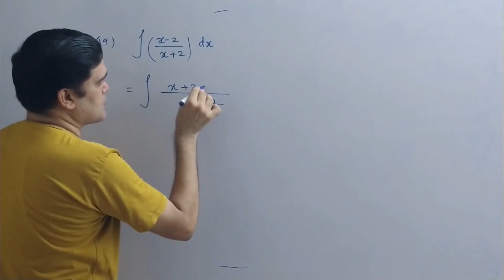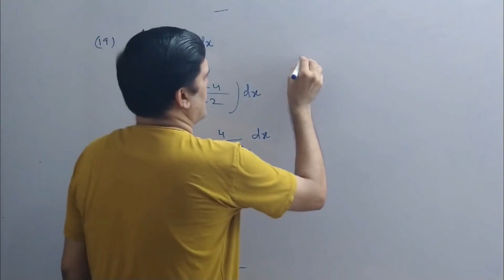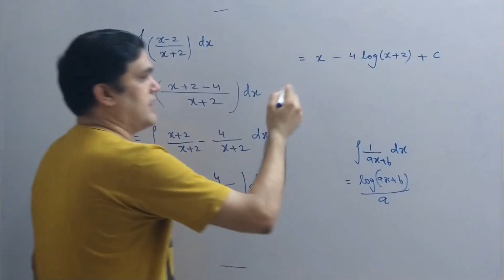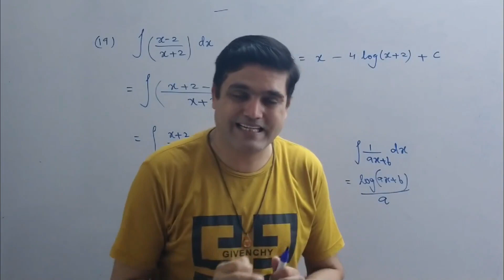Bcom sem 5 Statistics Chapter 1 Integration and its Application Q.17 and Q.18 | Lecture 11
Hi Students,
Here we will start Bcom sem 5 Statistics Chapter 1 Integration and its Application.

Don't skip , watching this full video then you can understand the full concept easily.

Topic Cover :
Bcom sem 5 Statistics Chapter 1 Integration and its Application
Sem 5 Statistics Chapter 1
Bcom sem 5 Statistics Chapter 1
Bcom sem 5 Statistics
B.com sem 5 State Chapter 1 English Medium
Integration and its Application
Integration and its Application sem 5
Integration and It's Application
Integration sem 5
Statistics Sem 5 Ch 1 Integration and its Application
Statistics sem 5 ch 1
State sem 5 Chapter 1
B.com sem 5 Statistics Chapter 1
STC Education
Gujarat University